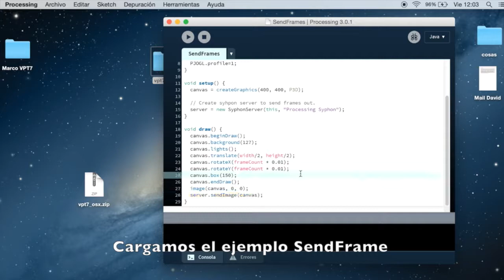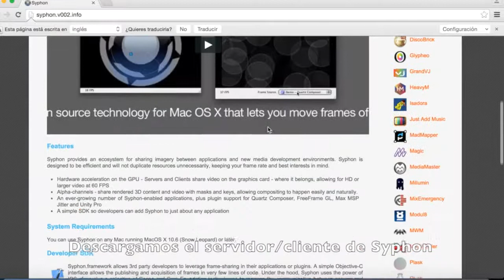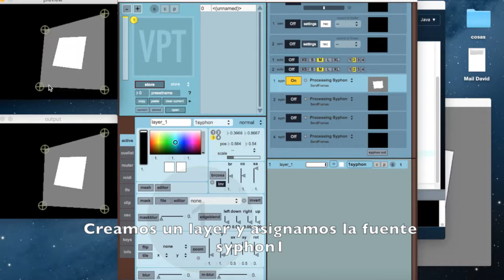[LBR019] - VPT7 + Processing org + Syphon